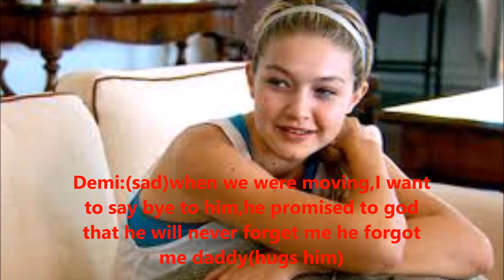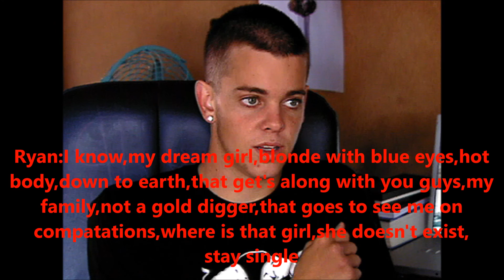Remi Love Story: Childhood Love Episode:1